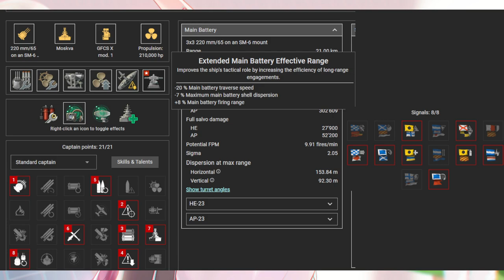{Replay | 12.8}Tier 10 CA VMF Moskva by BOBTHEBALL(ASIA) - Another excellent gameplay in Arms Race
Another excellent Moskva gameplay in Random Battle Arms Race mode by [BREST]BOBTHEBALL on Asia server. He got 304k damage, Confederate, High Caliber and Witherer. He even carried his team at 2.8k bxp. He used Moskva's HE & AP shells wisely, getting a total of 13 fires and 14 citadel hits. He even solo-killed enemy Nakhimov who was reversing for whatever reason.

Bob was using Nikolay Kuznetsov the legendary commander for Russian ships. Unfortunately, his First Blood on enemy Roon was denied by allied Rupprecht or he would've gotten extra charge of consumables. His ship builds are shown at the end of the video. He was using legendary upgrade that gives 8% longer main gun firing range and 7% better main battery dispersion at the cost of 20% slower turrets traverse speed.